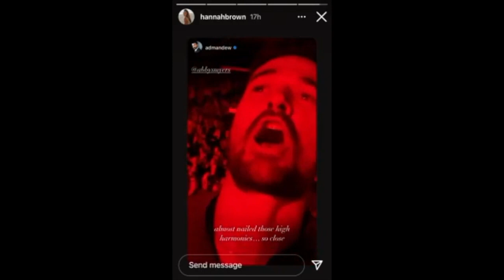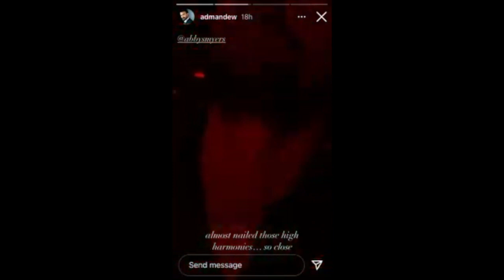What Hannah B Did Next 💕💕